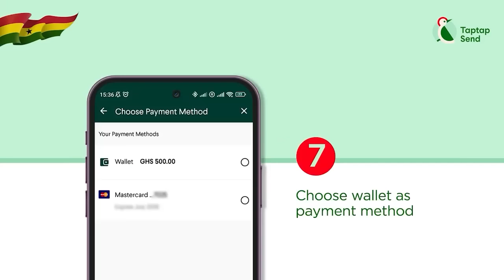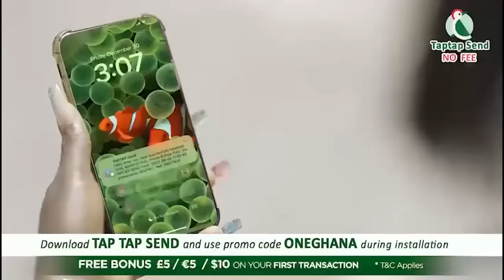Yes, Cheddar is wasting money-Sofo Kyiriaboso blästs Bawumia, Mahama, reacts to Ken Agyapong.......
Yes, Cheddar is money wasting money-Kyiriabosom f!res Bawumia, Mahama, reacts to Ken Agyapong.
-Bank Account
-Mobile Money